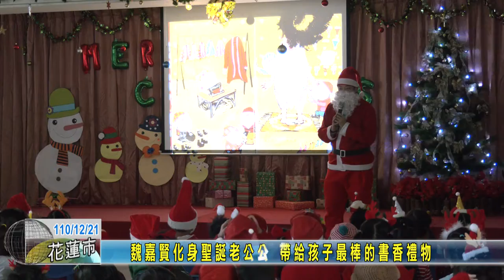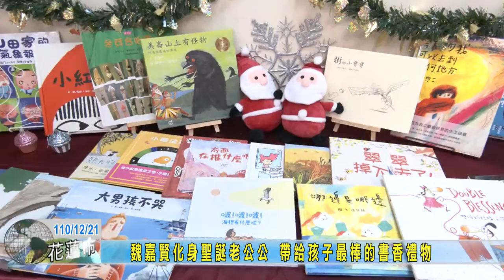20211221 04 魏嘉賢化身聖誕老公公 帶給孩子最棒的書香禮物